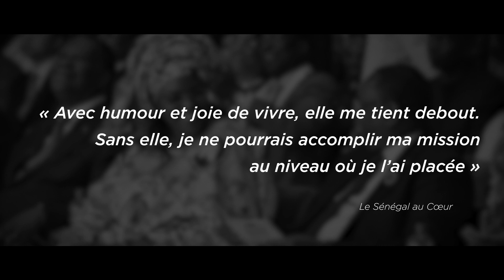Macky Sall- En route vers le bonheur, épisode 7